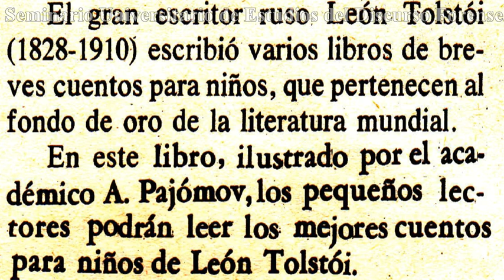Leon Tolstoi: El león y el perrito. Con Ilustraciones de Alexei Pajómov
El Seminario Universitario de Estudios del Discurso Forense (SUEDIF), presenta el cuento "El león y el perrito"

Créditos:
Escritor: León Tolstói
Ilustraciones: Alexei Pajómov.
Edición de Audio y Video: InuYDesi (Desireé González)
Voces: InuYDesi (Desireé González)